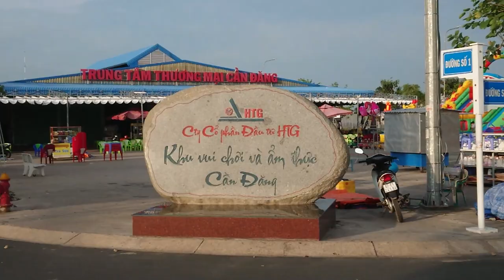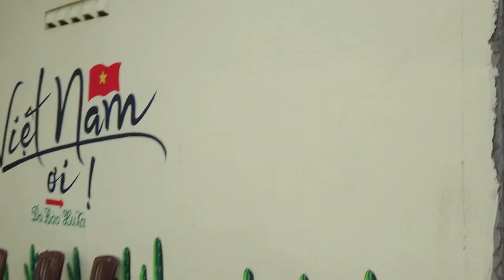Trung Tâm Thượng Mai Cần Đăng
Quay trong Chợ Cần Đăng
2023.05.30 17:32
Phạm vi công cộng